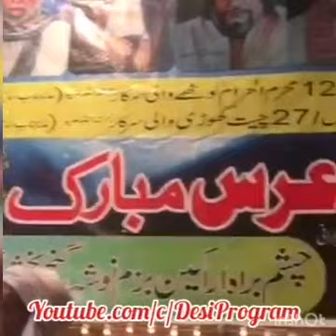Kelam Qasoor Mand || Desi Program by Ch Ehsan Ullah Behalpur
چوہدری احسان اللہ بہلپور کی بہت ہی پیاری آواز میں کلام میاں قصور مند جسے سن کر آپ کو بہت مزا آنے والا ہے.

Desi Program is totaly about desi programmes that cover Desi Mahiye, Tappy Mahiye, Folk Song, Folk Music, Gaon Mahiye on Mehdi Night and Shadi Night as well as on Darbar Qawali.